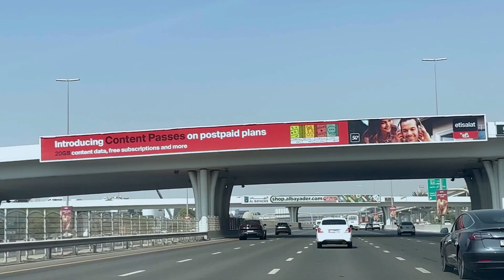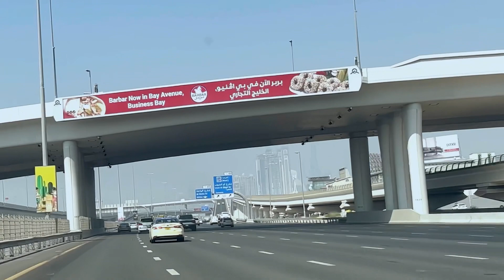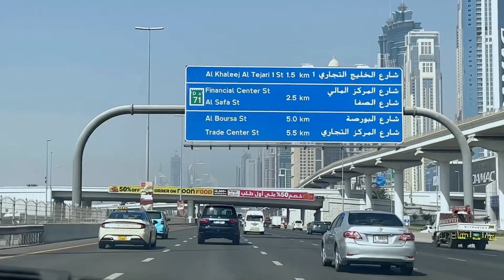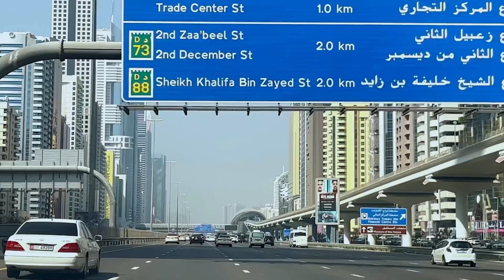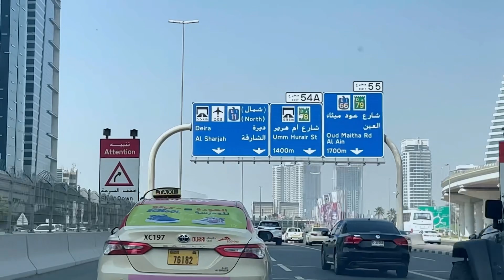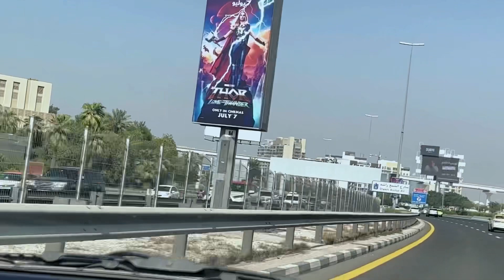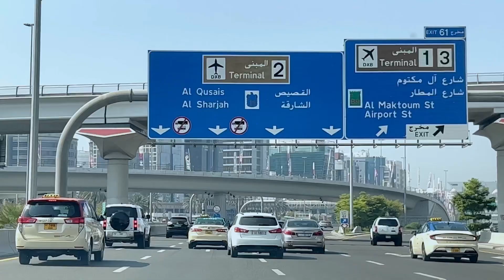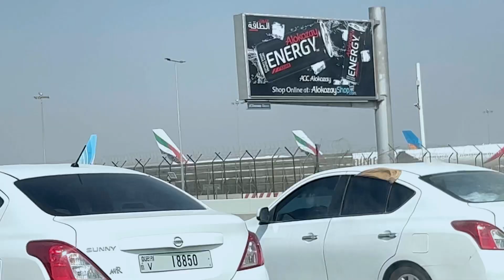Dubai-Sharjah| Main Road drive | 4K|Jumeira Lake Tower - Cultural Palace| TravelwithMaaZ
Jumeira Lake tower to Cultural palace passing through dubai main road with amazing views.